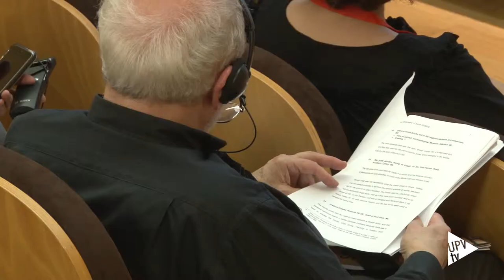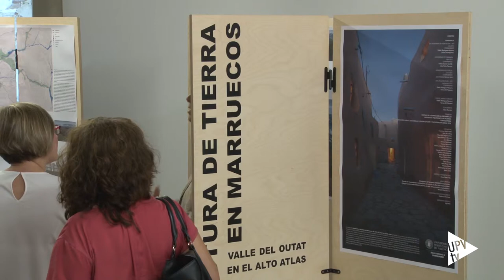Congreso SOSTierra en la UPV - Noticia @UPVTV 15-07-2017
Es la arquitectura popular, construida por las personas, para satisfacer sus necesidades. Una casa, un molino, un establo… Es la arquitectura vernácula. Está en el punto de mira del congreso SOSTierra, que se celebra en la Universitat Politècnica de València.  Arquitectura del pasado que puede dar muchas lecciones a la arquitectura contemporánea.

SOSTierra es el Congreso Internacional sobre Arquitectura Vernácula de Tierra, su Conservación y Sostenibilidad que, hasta el sábado, reúne en la UPV a 200 personas de 35 países, expertas en restauración y rehabilitación del patrimonio vernáculo. El congreso debatirá y pondrá en común las líneas de investigación de la arquitectura tradicional.

Se ha presentado el proyecto Coremans sobre arquitectura de tierra. El proyecto Coremans es un documento estratégico de metodología y criterios de actuación, en determinados materiales, que conforman el patrimonio cultural. Existía el de tratamiento de la piedra y del metal y, en este congreso, se ha presentado el de tierra.

SOSTierra engloba dos congresos que llegan a su tercera edición, que son RESTapia y Versus, referentes a la Conservación de la Tierra Ramificada y al Patrimonio Vernacular respectivamente. El congreso se completa con cinco exposiciones, talleres, visitas técnicas y la construcción de una bóveda tabicada en el Campus de Vera.